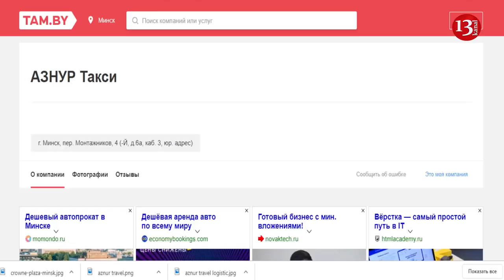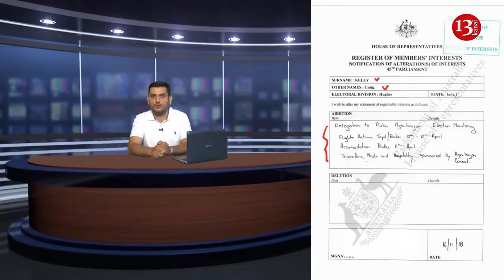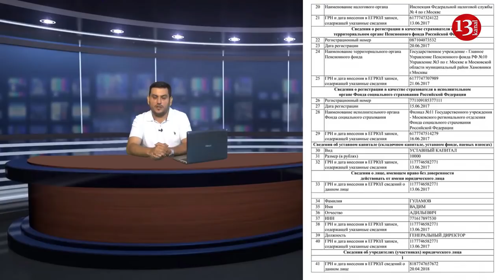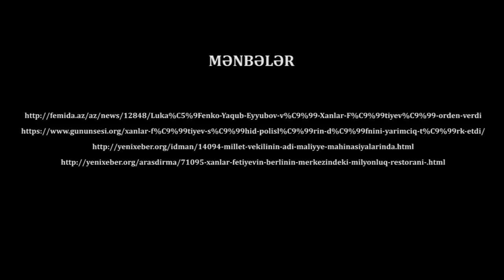Xalqdan oğurlanan milyonlar və ya Oliqarx deputatın dünyaya yayılmış biznesi -BUMERANG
Salam Paşinyanın Artsax adlandırdığı bir məmləkətin dildə sahibi olan, Lazım qədeşi gözləyən səbrli xalqım.
Paşinyan yenə gəldi Qarabağa, yenə Xankəndində dediyini dedi,oynadığını oynadı yediyini yeyib içib qayıtdı xaraba Yerevana.
Belə desək bizə meydan oxudu.Bizimkilərsə boş boş lazımsız söhbətlərlə,sən məni vurdun ala mən də səni vurum prinsipi ilə cavab verdilər ona.
Yenə Elmar Məmmədyarov gizləndi arxada verdi Leyla Abdullayevanı qabağa ki, get camaata cavab ver.
Leyla Abdullayeva da copy-paste cavabını çıxartdı efirə və bununla da işinin bitdiyini sandı.
Özləri cəhənnəm bu qızı da öz yalanlarına alət ediblər.
Hikmət Hacyev də Xarici İşlər Nazirliyindən qalan köhnə adəti üzrə yenə də standart cavab ilə açqlama verdi.Elə status yazıb səslənmişdim  ki,Qarabağın azərbaycanlı icmasının sədri Tural Gəncəliyev, hardasan? Niyə susmusan? Çıx heç olmasa sələfin Bayram Səfərov kimi yağmasan da gurulda da.Gördüm bıy Tural Gəncəliyev açıqlama verir.
Vallah Bayram Səfərova  min şükür.Yenə bir iki ağız qarğış eləyirdi danışanda.
Əsas qəhrəmanımız, müdafiə nazirimiz Zakir Həsənov isə yuxuya getmiş rus ayısı misalı  yuvası Müdafiə Nazirliyindən  çıxmad ki,çıxmadı.Ay Zakir müllim,müəllim dəməyə dilim də gəlmir.Yoldaş general lütf edərdiniz,bir iki kəlmə Paşinyanın sözlərinə cavab verərək bizi vəsf edərdiz.Nə olar?A kişi çıx yalannan bir iki kəlmə de də.Kimdi onsuz da sənə nəsə deyən?
Bu xalqa Qarabağ lazım deyil.Qarabağ lazım olsaydı nə səni sayardı, nə Lazımı gözləyərdi.Necə ki 90-cı illərdə heç kim,heç kimi gözləmirdi.Sözün birin qoyub o birinə keçim.Ha deyirəm bu mövzuya toxunmayım ,olmur.Sora da elə biləcəklər ki mənim müdafiə nazirimizlə bir şəxsiqərəzliyim var.Vallah, billah yox.
Deməli hər gün işə gedəndə də, işdən qayıdanda da nə sirridir bilmirəm qismət Zakir Həsənovu qarşıma çıxarır. Zakir Həsənov deyəndə onun özünü yox onun getdiyi maşın kartejini.Hərbi yol polisi Parlament prospektində  yolu bağlayır və  sayrışan işıqlı maşınların əhatəsində nazirimiz çıxır yola.Çoxsaylı mühafizəçi ordusuyla  nazirlikdən təmtəraqla çıxan yoldaş  general,maraqlıdır özünüzü nəyə görə krallar kimi aparırsız?.Siz axı heç bir krallara layiq hərəkət etməmisiz.Torpağın bir qarışını belə geri almamısız.Verməməyiniz də sizin hünəriniz deyil.O da bir  başqa məsələdir  ki, onun da  yəqin   hələ ki tapşırığını almamısız.Nədən və ya kimdən qorxursuz ki,bu qədər təhlükəsizlik tədbiri görürsüz?Qorxduğunuz düşmandır onunla da  maşallah olmasın yola gedirsiz.Siz heç məşhur müğənni də deyilsiz ki, deyim böyük fanat ordunuzdan ehtiyat edirsiz.
Gör polis kimi qoruyur Allahım.Nə isə.Müğənni olmasaz da amma bir həqiqət var ki, məşhursuz.Özü də bütün dünyada.Torpaqlarını geri ala bilməyən ölkənin müdafiə naziri kimi.